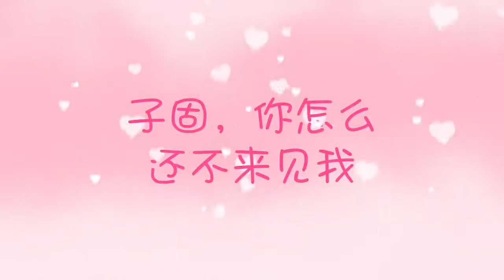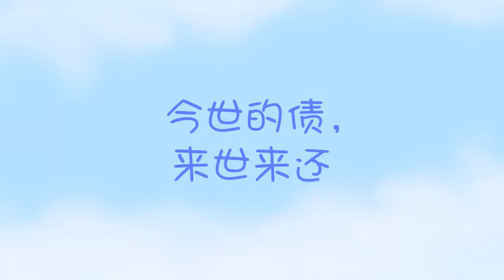《青丘狐傳說》情人節送福利！嫌棄夫婦（陳瑤x張若昀）教你談戀愛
最後。。。。反正看到最後就知道啦